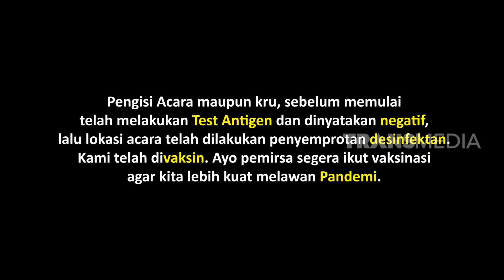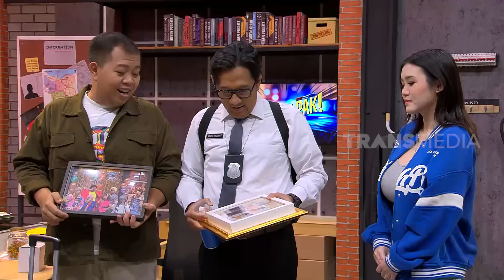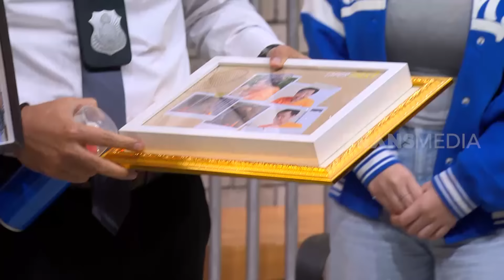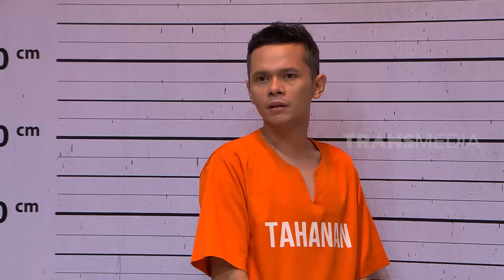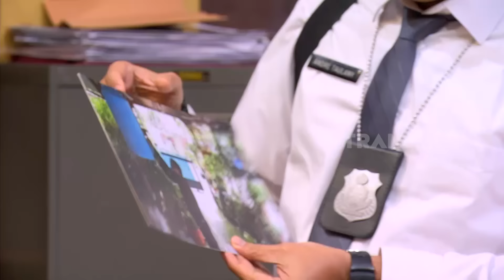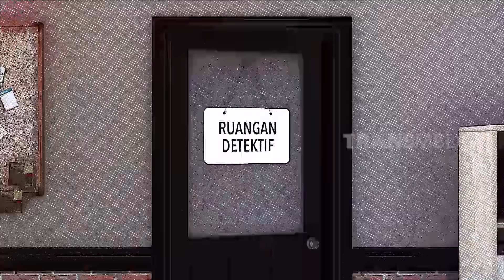[FULL] BAP ANASTASYA KHOSASIH & FITRI CARLINA BIKIN PASUKIN SEMANGAT | LAPOR PAK! (08/08/22)